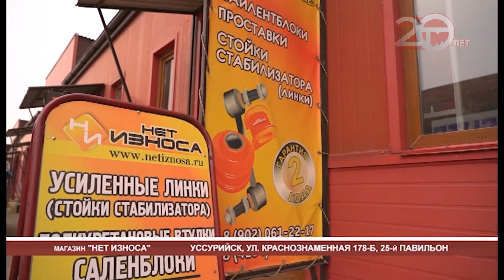"Нет износа" - брендированный магазин автозапчастей объявляет акцию